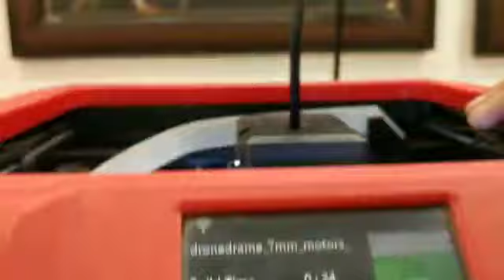Science fair 2020/21# interactive Software # 3D printer Sarthak vidyamandir